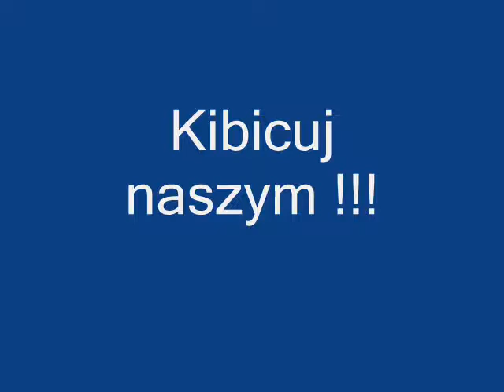Mistrzostwa Europy w piłce ręcznej - kibicuj polakom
Zaczynają się Mistrzostwa Europy w piłce ręcznej. Trzymajmy kciuki za naszą reprezentację :)